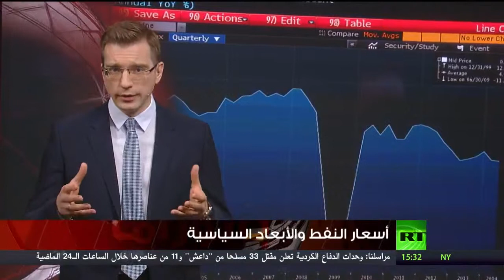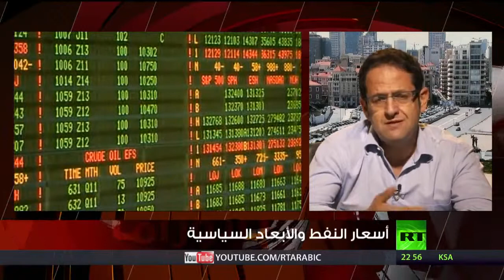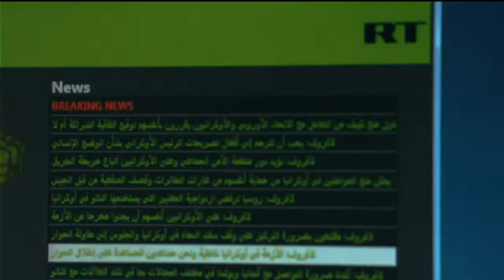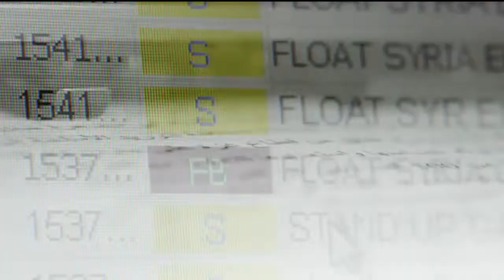بانوراما | اسعار النفط والأبعاد السياسية - 720HD